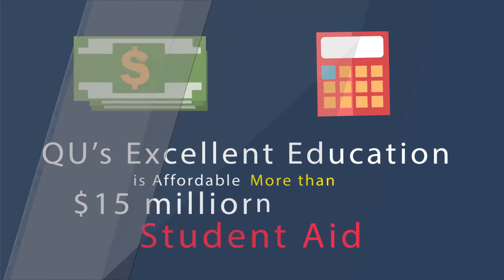2353 Why is Quincy University Right for You